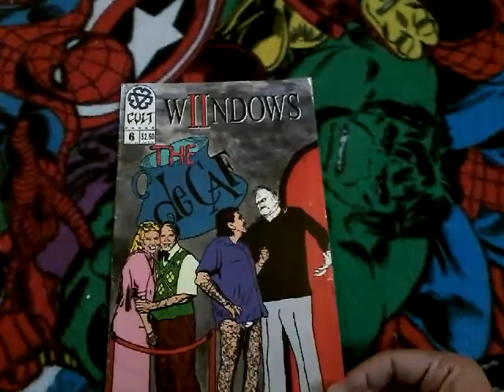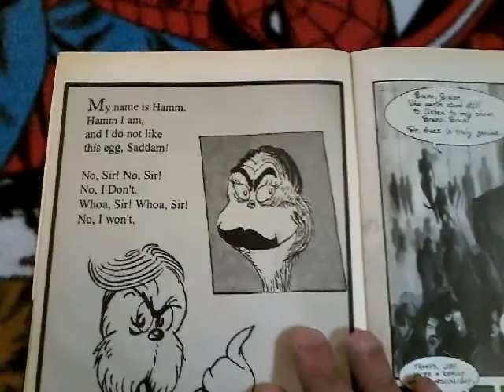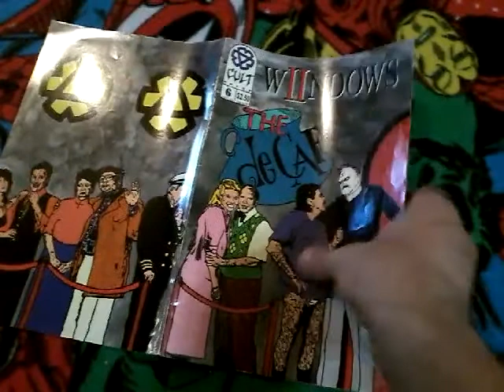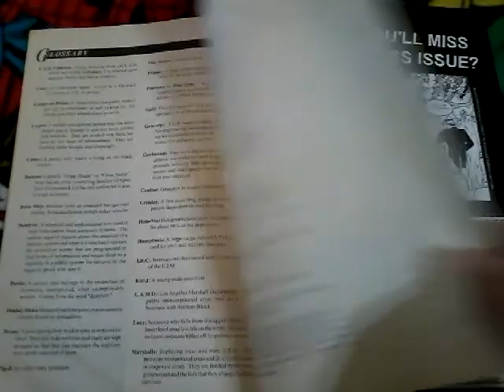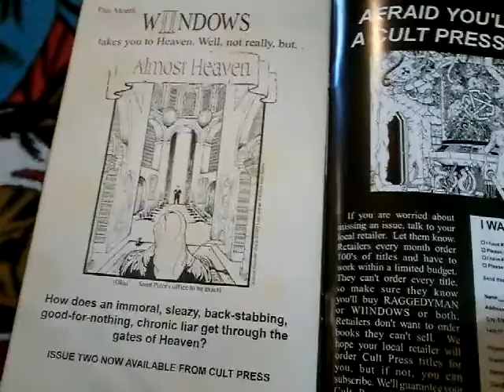2 Comics from Cult Press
A ISSUE of WIIndows and a issue of Raggeyman. Both published by Cult Press in the early 90s.